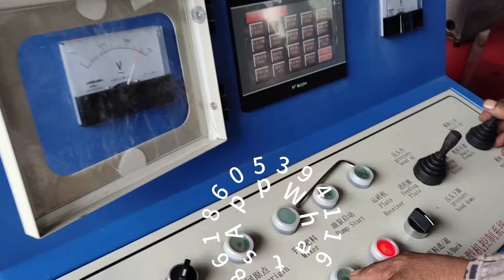Fully Automated concrete hollow block making machine QTJ4-18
машина для изготовления пустотелых блоков